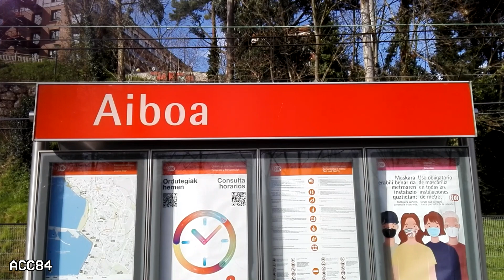Aiboa L1 : Metro de Bilbao ( UT 600 )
Estación de Aiboa de la línea 1 del metro de Bilbao. Trenes serie 600.

- Estación inaugurada en Noviembre de 1995.
- La estación se encuentra entre las estaciones de Algorta y Neguri, en el municipio de Getxo.

ACC84 (2021)